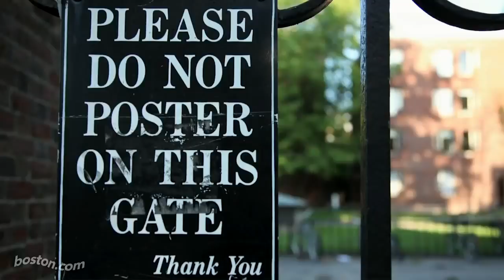The Truth About The Obama Sisters' Lives After The White House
When the Obama family first entered the White House in January 2009, daughters Malia and Sasha were just 10 and 7, respectively. Eight years later, the Obama daughters left the White House in style, with a final-night sleepover with friends. Ever since, many people have wondered what the former First Daughters are up to, and it turns out that they’ve been keeping pretty busy. The Obamas are staying in Washington as Sasha finishes high school, while Malia has started college at Harvard, her parents’ alma mater. Let’s take a look at the truth about the Obama sisters’ lives after the White House.

Sasha's suite life | 0:00
Malia's Hollywood internships | 1:02
Sasha's celebrity squad | 1:31
Malia's Lolla-pa-drama | 1:58
Malia's public protest | 2:30
Malia's Ivy League move | 3:07
Malia's British boyfriend | 3:49
Malia's smokey secrets | 4:23
Sasha's stunning Sweet 16 | 4:47